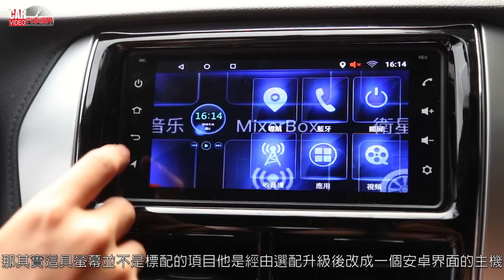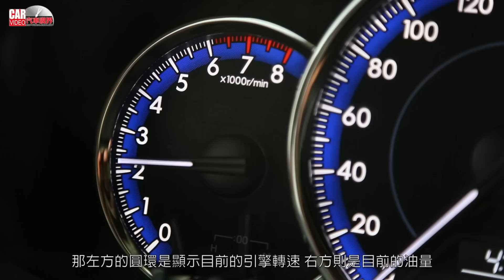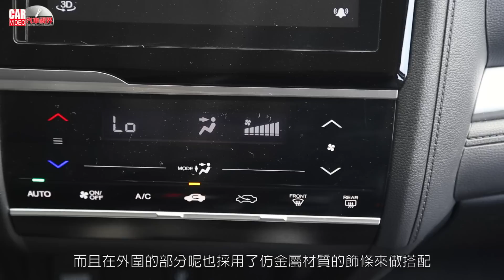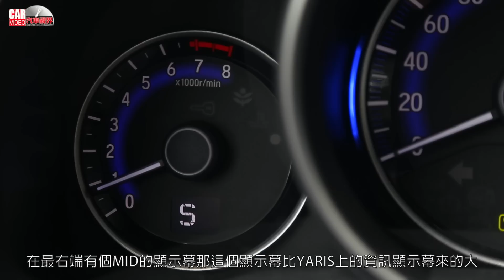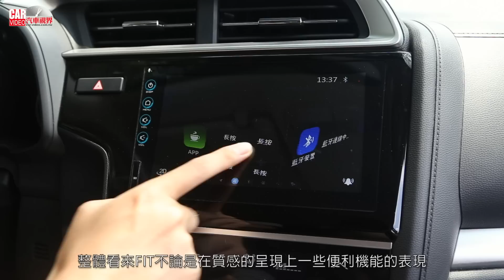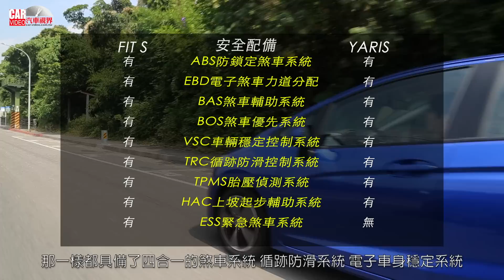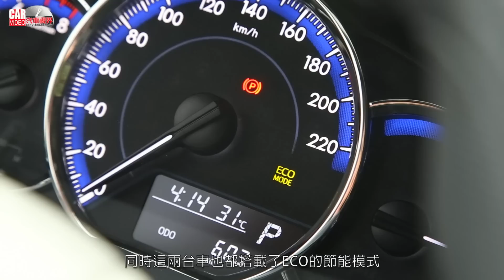狹路相逢 Honda Fit V.S. Toyota Yaris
同樣擁有日系血統，也具備相仿的格局，Honda Fit與Toyota Yaris可說是國產小型掀背車之兩大熱門首選，而雖說兩台車的定位類似，但其實深藏在骨子裡的，卻是截然不同的個性，藉由這次的視駕評比，我們將從內而外，細細檢視各個項目的優與劣，即便同樣熱門，但總得分出個勝負，您說對吧？